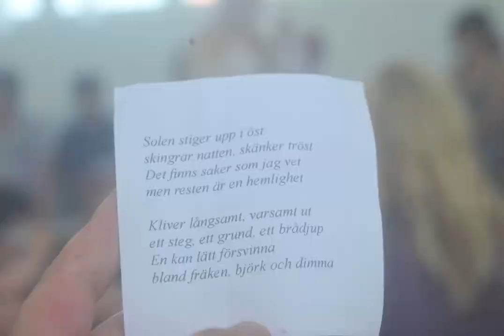AWAY DAY II, 2015 – Klas Eriksson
Kollektiv Ambulerande Performance
Foto & edit; Anders Karlén
Producerad i samarbete med Verkstad rum för konst och Curator Susanne Ewerlöf
TACK TILL ALLA SOM DELTOG!